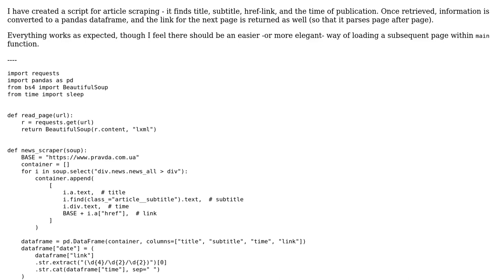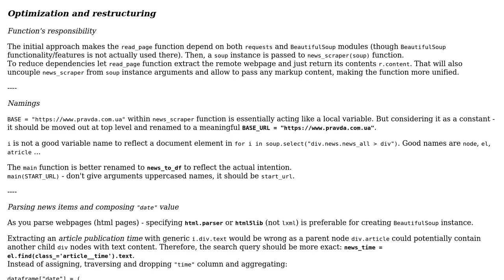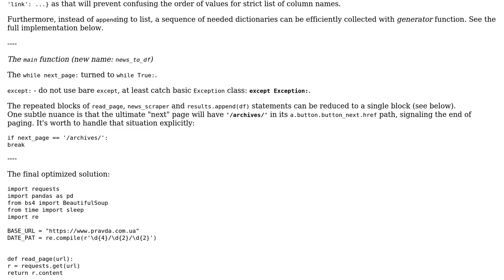Code Review: Scraping next page using BeautifulSoup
With thanks & praise to God, and with thanks to the many people who have made this project possible! | Content (except music & images) licensed under CC BY-SA | Music | Images & others | With thanks to user RomanPerekhrest user political scientist and the Stack Exchange Network Trademarks are property of their respective owners. You are responsible for your own actions.